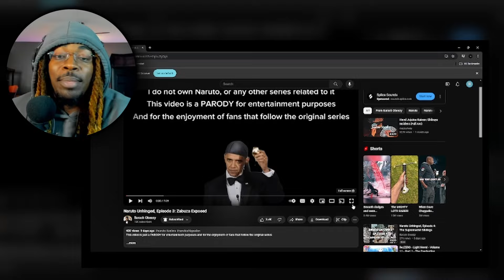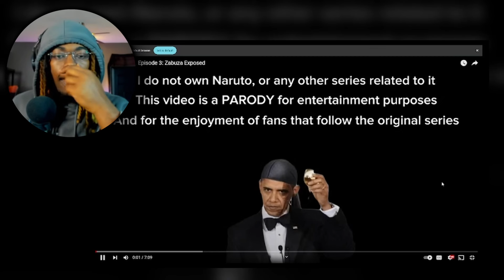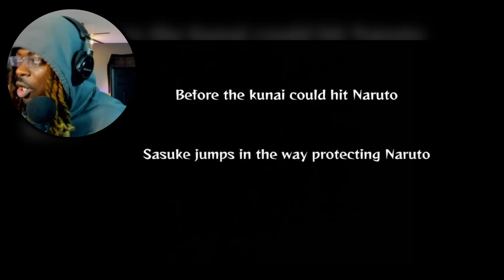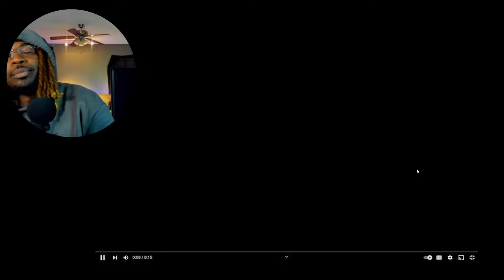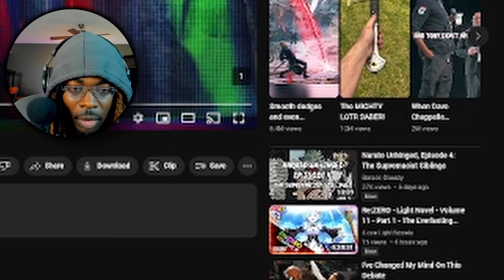Naruto Unhinged, Episode 3: Zabuza Exposed REACTION !!